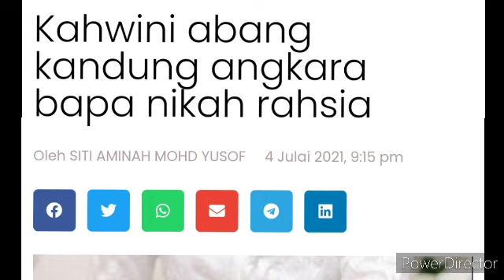Adik Beradik kandung?? Individu ini akhirnya bongkarkan satu rahsia besar, Buat Datin Patimah m4lv?😱